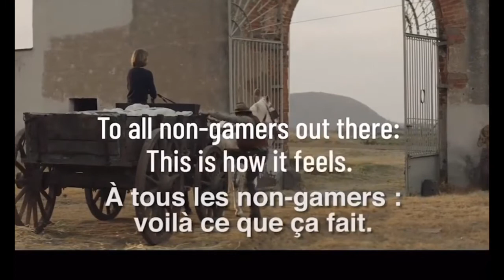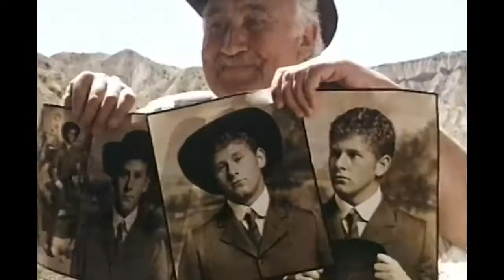Publicité (53) far west